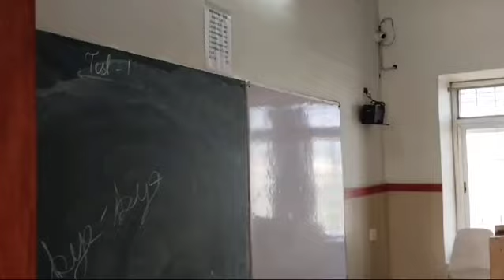virtual tour of school